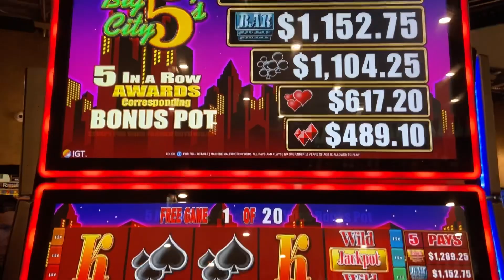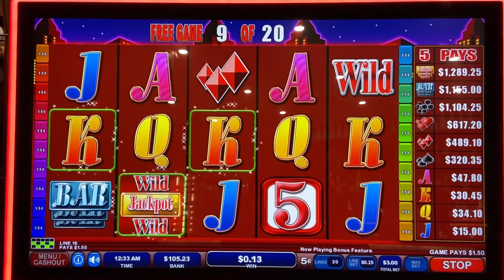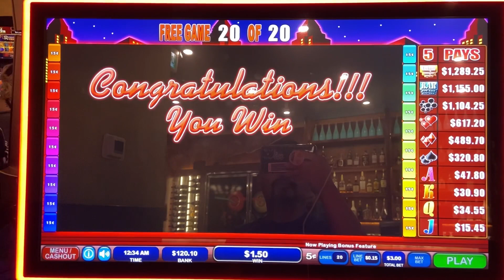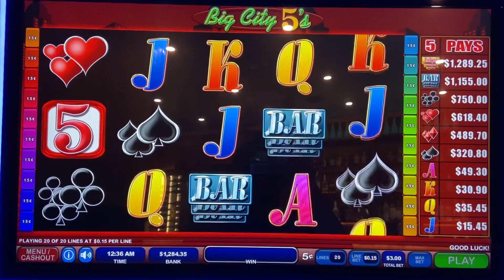Bonus Sucks But Regular Play was Awesome!!! Big City 5’s.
Always thought during the bonus was when you’ll get the jackpots but I was surprised I hit it during regular play.